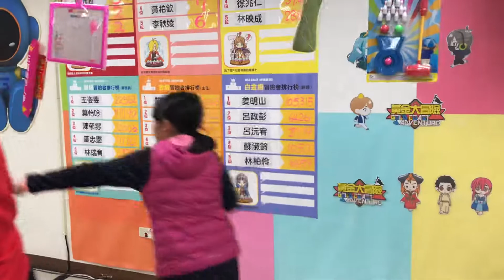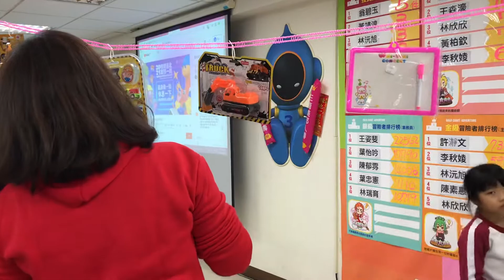跨年交換禮物趴2 2020年12月31日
跨年交換禮物趴2
2020年12月31日